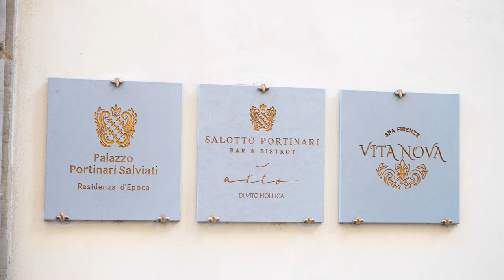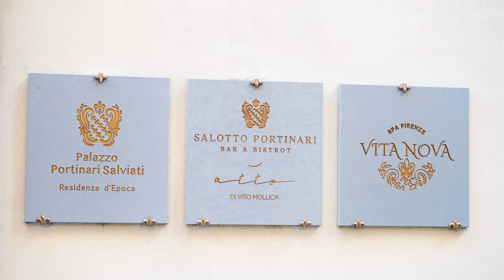Discover Luxury Living: Palazzo Portinari Salviati's Exclusive Penthouse For Sale | Lionard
A new PropertyTour with Stefanie in heart of Florence!

▻ REF. 12181

In the heart of Florence, in Palazzo Portinari Salviati, a historical and prestigious building in the city centre, this unique penthouse is for sale. This luxury property covers 450 sqm indoors and 71 sqm outdoors, and is on two levels on the fourth and top floor of the palazzo, offering an exclusive view of Brunelleschi's Dome.

Palazzo Portinari Salviati, located a few steps from Piazza Duomo, is an emblem of Renaissance art and Florence's architecture. This historical estate is a true architectural masterpiece, a witness of Florence's glorious history, with frescoes by Alessandro Allori and Tommaso Gherardini, stone fireplaces and marble statues. It was once the home of Beatrice Portinari, Dante's muse, and the first home of Cosimo I de' Medici, Granduke of Tuscany, the palace has preserved original frescoes from the 1700s, decorated ceilings, marble and refined floors offering a unique combination of the comfort of a contemporary design with the charm of Renaissance architecture. The numerous amenities offered by the property, such as the 110-sqm state-of-the-art salon on the piano nobile, the communal gym, the exclusive 500-sqm spa with a whirlpool, sauna, Turkish bath, and fitness area, the Michelin-starred restaurant, lounge bar, and bistro make life inside the palazzo a unique experience in the heart of the cradle of the Renaissance.

The interior of the penthouse offers more than 10 rooms, with the possibility of four bedrooms, each with an en suite bathroom and walk-in wardrobe, and six bathrooms in total. The ground floor has the potential to offer two bedrooms, a big kitchen, a spacious living room with two dining areas, and a relaxation area. The first floor can accommodate two more bedrooms, an eat-in kitchen, a large dining room and a sumptuous living room. The private terrace, isolated from outside view and with its own entrance, offers an oasis of tranquillity and privacy. The interior of the penthouse is a perfect balance of history and modernity. The spacious rooms, the big living rooms and every room in the flat are embellished with luxury finishes, such as the precious light parquet floors, the wooden ceilings with exposed beams and the marble finishes in the bathrooms.

The big terrace of over 70 sqm is a true open-air jewel, a place to enjoy the serenity of the Florentine sky in total and absolute privacy. This space, perfectly integrated with the architecture of the palazzo, is the ideal place to organise big private events in a picturesque, exclusive setting like Florence's old city centre. A special feature of this terrace is the secondary access door that allows, in the case of big private events, catering services to enter and exit the property without passing through the penthouse.

Living in this penthouse at Palazzo Portinari Salviati means immersing oneself in an atmosphere of historicL luxury, surrounded by the beauty of Florence. Every aspect of this property speaks of elegance, history and culture, offering exclusive living in the heart of the cradle of the Renaissance. This flat for sale in Palazzo Portinari Salviati represents a unique and extraordinary opportunity to live in an elegant residence that tells the story of Florence. Its exclusive location allows you to explore the wonders offered by the historic centre in no time at all, fully immersing yourself in the life that has always characterised this city of art. From here, monuments, museums and historical buildings such as the Uffizi, Palazzo Vecchio and the Duomo can be reached on foot, and fascinating destinations such as Fiesole, Piazzale Michelangelo and Arcetri can be explored in a short time.

▻ REF. 12181